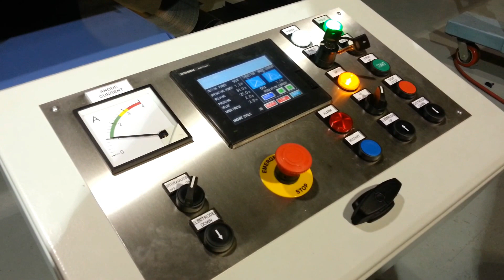BELTA | HF welding machine for conveyor belts production. Cleats production video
Hydraulic drive HF welder for conveyor belts. Output power from 10-30kW. Rotating 360deg electrode for side walls, cleats, chevron shapes, V-guides.

The Zemat TG's MobiLAB tests and measures electric and magnetic fields in order to ensure safe operation and work environment for industry personnel in accordance with European standard Nr 1999/519/EC.

BELTA High Frequency Welder is designed specifically for production of Conveyor Belts made of Thermoplastic Elastomers (TPE), PVC and PU. We offer the most advanced technological custom made tooling to make all of our flat belts endless easily in a minimal time frame. Endless joining and fabrications of various cleats, steps and sidewalls can be done easily with BELTA machine thanks to large welding table and electrode holder allowing positioning of tooling 360º circumference.

BELTA model is equipped with special quick change electrode holder. Side rolls mounted on the edges of the work table allow easy handling of long belts and precision weld positioning for fast production setup as well as ergonomic work space for operators.

With the use of touch screen HMI and programmable PLC operator can easily input multiple weld/seam recipes. BELTA series machines have HF power outputs from 6kW to 20kW for heavy production loads and various material thicknesses and cleat heights (10mm-150mm). All these options make this machine a perfect tool for high end production where precision, durability and strength is the key.